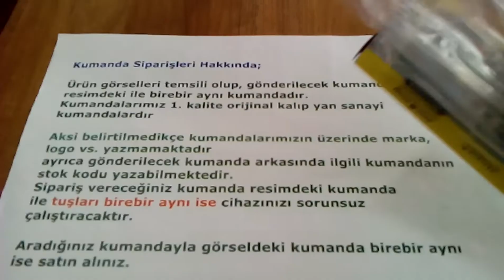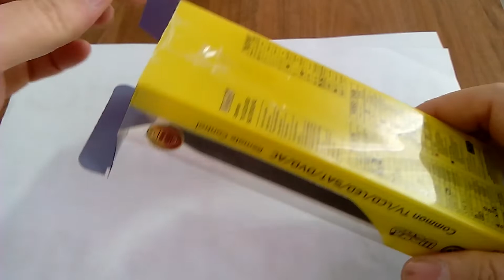Globex GLB-8800 Millenium mini HD kumanda m15141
Globex GLB-8800 Millenium mini HD kumanda k1c1 m15141 jetnetcomtr

Kumanda Siparişleri Hakkında

Ürün görselleri temsili olup, gönderilecek kumanda resimdeki ile birebir aynı kumandadır
Kumandalarımız 1. kalite orijinal kalıp yan sanayi kumandalardır

Aksi belirtilmedikçe kumandalarımızın üzerinde marka, logo vs yazmamaktadır
ayrıca gönderilecek kumanda arkasında ilgili kumandanın stok kodu yazabilmektedir
Sipariş vereceğiniz kumanda resimdeki kumanda ile tuşları birebir aynı ise cihazınızı sorunsuz çalıştıracaktır

Aradığınız kumandayla görseldeki kumanda birebir aynı ise satın alınız

Dikkat! kumandaların içinde pil göndermiyoruz

AĞANIN ELİ TUTULMAZ!
VEREN EL, ALAN ELDEN ÜSTÜNDÜR!
ANLAYANA SİVRİ SİNEK SAZ, ANLAMAYANA DAVUL ZURNA AZ!
MEHMET AYDIN
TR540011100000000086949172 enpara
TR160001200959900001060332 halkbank